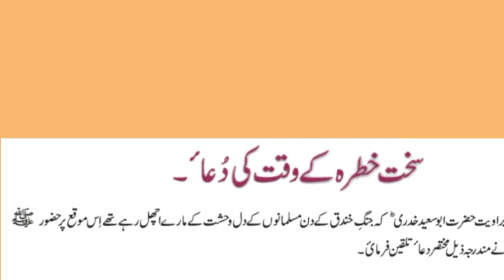daily dua,Prayer in time of dire danger,سخت خطرے کے وقت دعا,भीषण खतरे के समय में प्रार्थना,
daily dua,Prayer in time of dire danger,سخت خطرے کے وقت دعا,भीषण खतरे के समय में प्रार्थना,daily dua,Read this dua to the sound of the rooster,Achieving closeness of love to Allah,Dua to bury the dead,Martyr's Degree of Death,one who doesn't give Zakat is hell-ben،Prayer to wake up from sleep,saying of the Prophet is to erase sins and saying of the Prophet is the good of this،order of Islam the intention, the clear destination the easy,all The saying of the Holy Prophet is no action without intention,all islamic channel,All Islamic deen shariat chanel, virtue of a servant is to avoid sin,